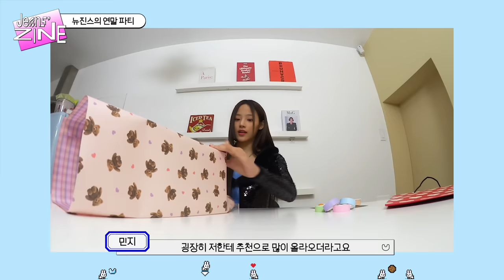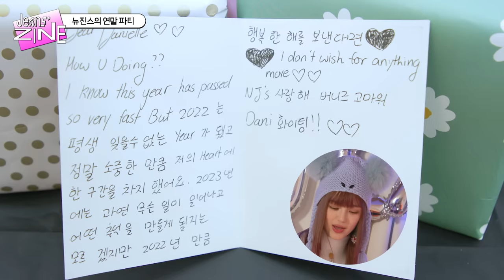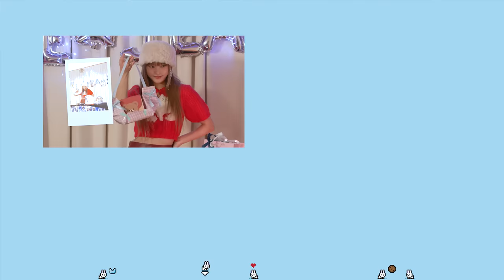[Jeans' ZINE] YEAR END PARTY 🎤 EP.2 파티 타임!ㅣNewJeans